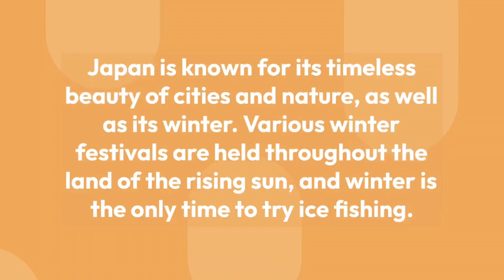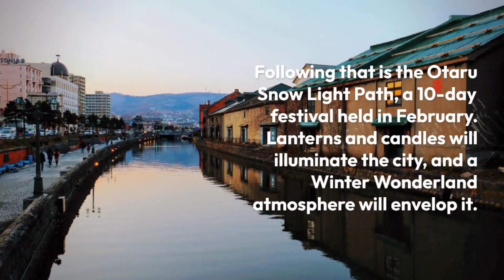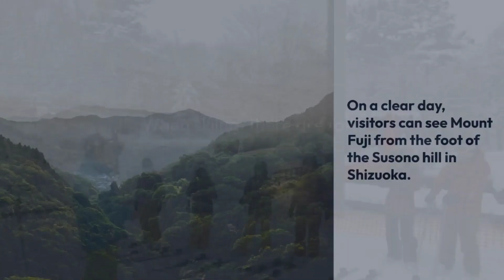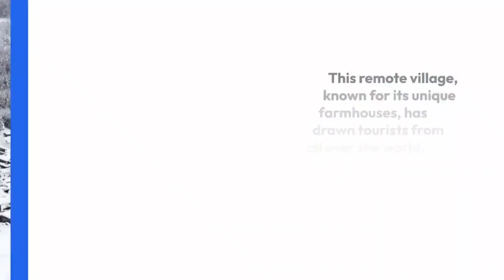Fun Activities in Japan During Winter Holidays II @Mr. Guide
Hi guys, for those of you who like traveling and are currently in Hokkaido, Japan, Mr. The guide has recommendations for cool tourist spots to visit, watch this video until it's finished. Dear Mr. Guide